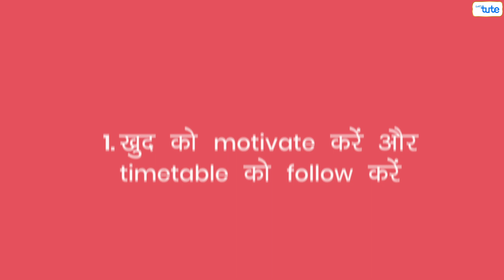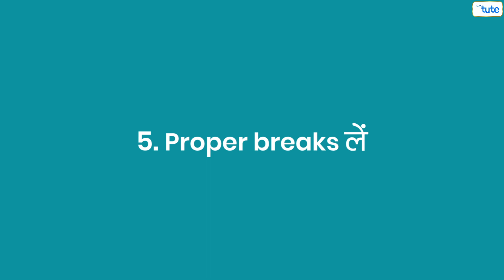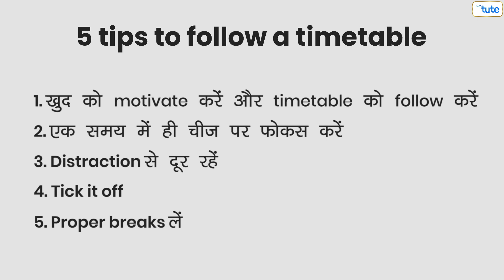Timetable को कैसे follow करे ? | How to Follow the Timetable | Study Tips | Letstute Hindi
Hello,
In this video, you will learn "How to follow the timetable"
How to stick to your timetable
Study Tips

Chapters

0:00 :How to follow the timetable
0:41 :Motivate Yourself
0:56 :Focus on one thing at a time
1:25 :Eliminate Distractions
1:42 :Tick it off
1:55 :Take breaks

Equipment:

1: Green Backdrop Background YouTube Video Shooting
2: DIGITEK® (DTR 550LW) (170 CM) Tripod For DSLR, Camera
3: Godox SB-UBW Series Octa (SB-UBW120 47'') lights
4: Cellphones TriPod t Adapter For Mobile Phone
5: Aerial Acoustic Foam
6: Travel Adapter
7: AmazonBasics Camera Lens Protective Pouches - Water Resistant
8: AmazonBasics Backpack for Cameras and Accessories

Accessories:

1: SanDisk 128GB SD Card - SDSDXXY-128G-GN4IN
2: SanDisk 128GB Extreme Pro SDXC UHS-I Card - C10, U3, V30, 4K
3: Canon EF-S 24mm f/2.8 STM Lens
4: Spe Tulip 58Mm Flower Lens Hood (Black) For Canon Eos
5: Graphic Tablet
6: Microphone with 20ft Audio Cable
7: Headphones for Home & Recording studio
8: Studio Condenser Microphone

Software:

1: Effects and Cinema 4D Lite: 3D Motion Graphics Using CINEWARE
2: Adobe Photoshop CC for Photographers 2018 Paperback